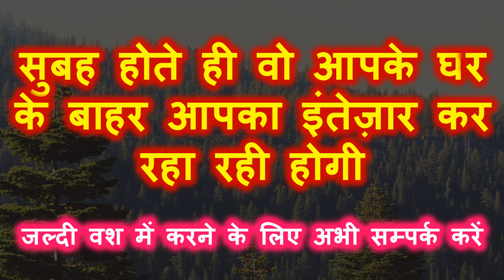कागज पर नाम लिखकर सो जाओ सुबह प्यार का फ़ोन आएगा उठते ही